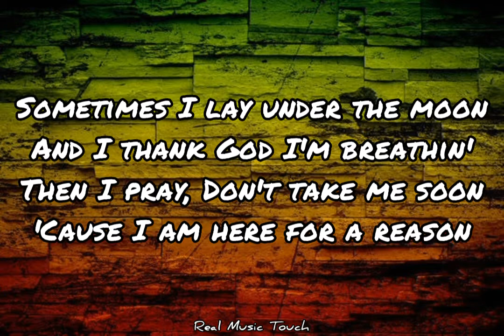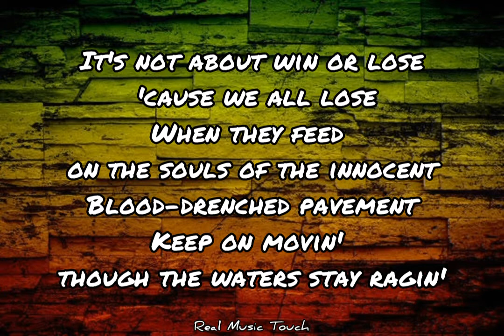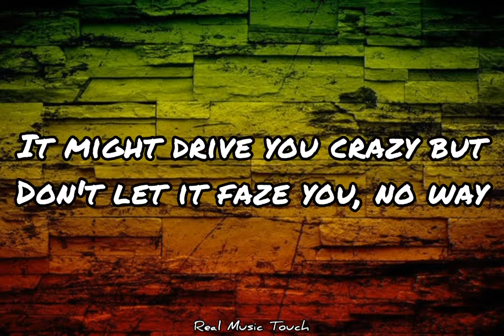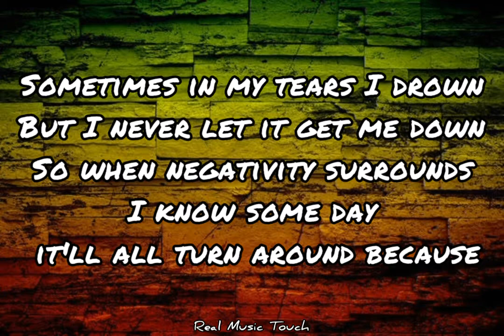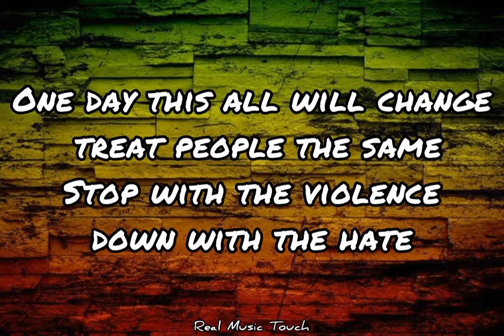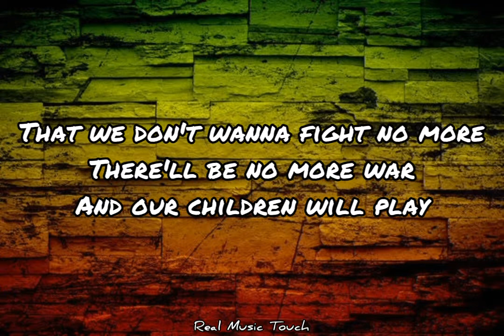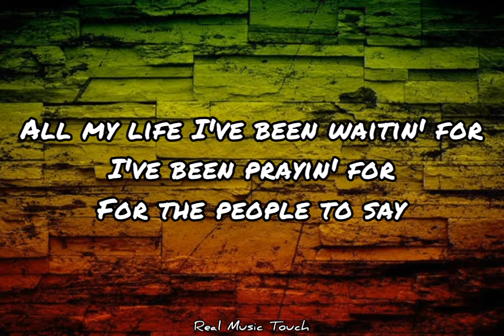One Day Matisyahu (Reggae Version Lyrics)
One day Reggae cover
LYRICS:
Sometimes I lay under the moon
And thank God I'm breathin'
Then I pray, "Don't take me soon
I know some day it'll all turn around because

All my life I've been waitin' for
I've been prayin' for
For the people to say
That we don't wanna fight no more
There'll be no more war
And our children will play

One day, one day, one day, oh

It's not about win or lose, 'cause we all lose
When they feed on the souls of the innocent
Blood-drenched pavement
Keep on movin' though the waters stay ragin'
In this maze
You can lose your way, your way
It might drive you crazy but
Don't let it faze you, no way, no way!